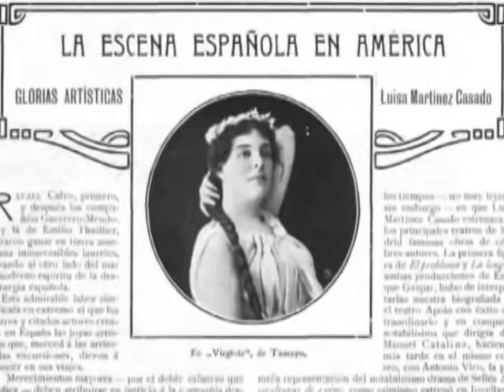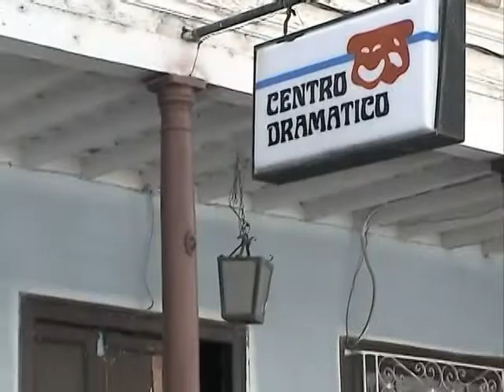Aporta el teatro a la formación de la identidad cultural cienfueguera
Este mes se celebra la Jornada Villanueva por el Día del Teatro cubano. El arraigo de esta manifestación desde los primeros años de fundada la otrora villa Fernandina de Jagua, con la creación de grupos e instituciones culturales favoreció, que el arte de las tablas permanezca en la preferencia del público.